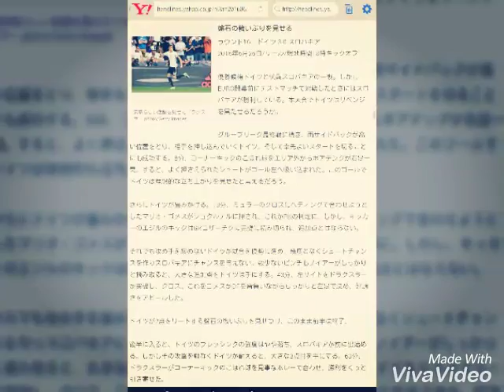［速報EURO41］“最高”のドイツがスロバキアを3発粉砕 優勝へ向け視界は良好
theWORLD（ザ・ワールド） 6月27日(月)2時49分配信

素晴らしい活躍を見せたドラクスラー photo/Getty Images

盤石の戦いぶりを見せる

ラウンド16　ドイツ 3-0 スロバキア
2016年6月26日/リール/現地時間18時キックオフ

優勝候補ドイツと伏兵スロバキアの一戦。しかしEURO開幕前にテストマッチで対戦したときにはスロバキアが勝利している。本大会でドイツはリベンジを果たせるだろうか。

グループリーグ最終戦に続き、両サイドバックが高い位置をとり、相手を押し込んでいくドイツ。そして幸先よいスタートを切ることにも成功する。8分、コーナーキックのこぼれ球をエリア外からボアテングが右足一閃。すると、よく押さえられたシュートがゴール左へ吸い込まれた。このゴールでドイツは理想的な立ち上がりを見せたと言えるだろう。

さらにドイツが畳みかける。13分、ミュラーのクロスにヘディングで合わせようとしたマリオ・ゴメスがシュクルテルに押され、これがPKの判定に。しかし、キッカーのエジルのキックはGKコザーチクに完璧に読み切られ、追加点とはならない。

それでも攻め手を緩めないドイツが試合を優勢に進め、幾度となくシュートチャンスを作りスロバキアにチャンスを与えない。数少ないピンチもノイアーがしっかりと摘み取ると、大きな追加点をドイツは手にする。43分、左サイドをドラクスラーが突破し、クロス。これをゴメスがDFを背負いながらしっかりと左足で決め、好調さをアピールした。

ドイツが2点をリードする盤石の戦いぶりを見せつけ、このまま前半は終了。

後半に入ると、ドイツのプレッシングの強度はやや落ち、スロバキアが前に出始める。しかしその攻撃を難なくドイツが耐えると、大きな3点目を手にする。63分、ドラクスラーがコーナーキックのこぼれ球を見事なボレーで合わせ、勝利をぐっと引き寄せた。

3点目を許したことによりスロバキアは意気消沈。そしてドイツはベテラン勢を投入し、試合を終わらせにかかる。この思惑通りドイツが3点のリードを守り切り、ベスト8へと進出した。

ドイツはここにきてドラクスラーが1得点1アシストと結果を残したことが大きいだろう。ロイスが直前に負傷離脱したことで、左サイドで違いを見せられる選手がおらず、メンバー選考に苦労していたからだ。しかしこの試合の活躍で今後もドラクスラーが左サイドで先発することが予想され、優勝に向けて大きな武器となることが期待されるだろう。一方のスロバキアはここにきて“最高”のドイツとぶつかってしまい、なすすべなく敗北した。しかし戦力の差と完成度の違いを考えれば、この結果を見てスロバキアを非難するものは誰もいないだろう。

［ドイツ代表］
監督　ヨアヒム・レーヴ

GK
マヌエル・ノイアー（バイエルン）
DF
ヨナス・ヘクター（ケルン）
マッツ・フンメルス（ドルトムント）
ジェローム・ボアテング（バイエルン）
ジョシュア・キミッヒ（バイエルン）
MF
サミ・ケディラ（ユヴェントス/イタリア）
トニ・クロース（レアル・マドリード/スペイン）
トーマス・ミュラー（バイエルン）
メスト・エジル（アーセナル/イングランド）
ユリアン・ドラクスラー（ヴォルフスブルク）
FW
マリオ・ゴメス（ベシクタシュ/トルコ）

交代出場
72分　ベネディクト・ヘベデス（シャルケ）
　（OUT ジェローム・ボアテング）
72分　ルーカス・ポドルスキ（ガラタサライ/トルコ）
　（OUT ユリアン・ドラクスラー）
76分　バスティアン・シュヴァインシュタイガー（マンチェスター・ユナイテッド/イングランド）
　（OUT サミ・ケディラ）

［スロバキア代表］
監督　ヤン・コザーク
GK
マトゥーシュ・コザーチク（プルゼニ/チェコ）
DF
ノルベルト・ギョンベル（ローマ/イタリア）
ヤン・ドゥリツァ（ロコモティフ・モスクワ/ロシア）
マルティン・シュクルテル（リヴァプール/イングランド）
ペテル・ペカリーク（ヘルタ・ベルリン/ドイツ）
MF
ミラン・シュクリニアル（サンプドリア/イタリア）
ユライ・クツカ（ミラン/イタリア）
マレク・ハムシク（ナポリ/イタリア）
ウラジミール・ヴァイス（アル・ガラファ/カタール）
パトリク・フロショフスキー（ブルゼニ/チェコ）
FW
ミハル・ジュリシュ（ブルゼニ/チェコ）
交代出場
46分　ヤン・グレグシュ（ヤブロネツ/チェコ）
（OUT ウラジミール・ヴァイス）
64分　スタニスラフ・シェスターク（フィレンツェバロシュ/ハンガリー）
　（OUT ミハル・ジュリシュ）
84分　コルネル・サラタ（スロバン・ブラチスラバ）
　（OUT ノルベルト・ギュンベル）

※所属チームは、2015/16シーズンです。
［得点］
ドイツ：ボアテング（8）、マリオ・ゴメス（43）、ドラクスラー（63）